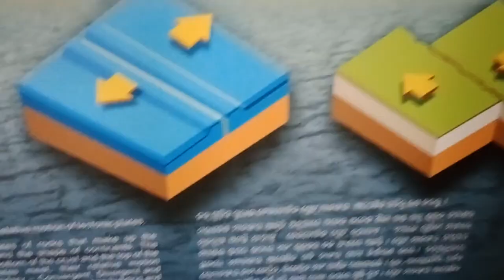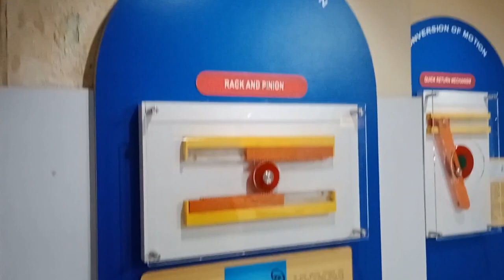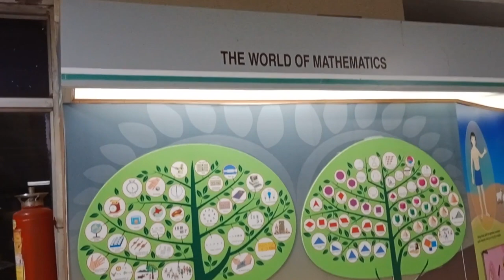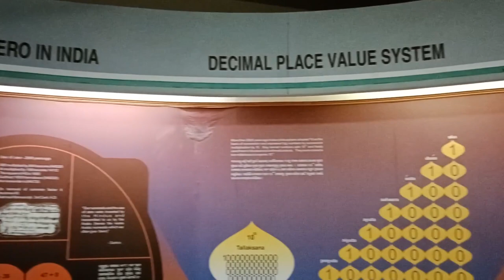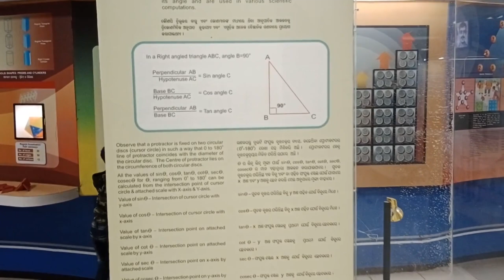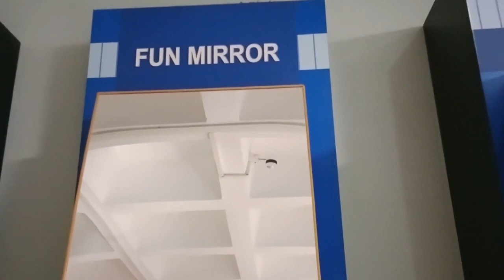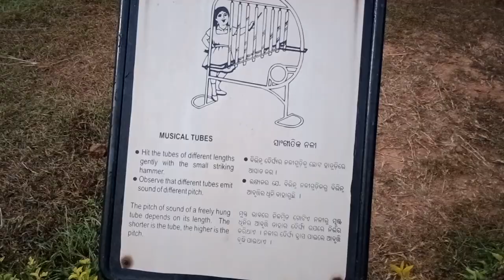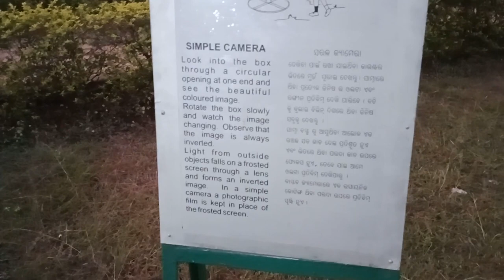Science Park Bhubaneswar//Odisha//Mini tour with Manu//Regional science centre//Odia Vlog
The science park is a place for learning as well as for fun. It has a Motion Gallery, a math gallery, a very interesting Mirror house , and a children's park with a lots of play stuff which are based on principle of physics .

Location- Acharya Vihar, BBSR